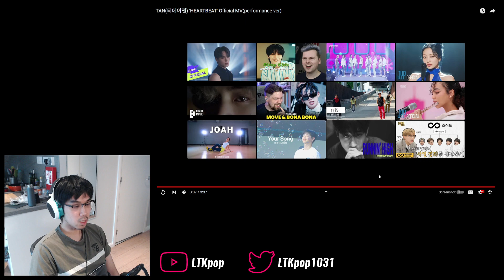TAN (티에이엔) - 'HEARTBEAT' First Watch & Reaction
4-course synthesizers on the menu tonight...

0:00 Intro
2:05 Watchthrough
5:43 Analysis & ramble
11:21 Final thoughts